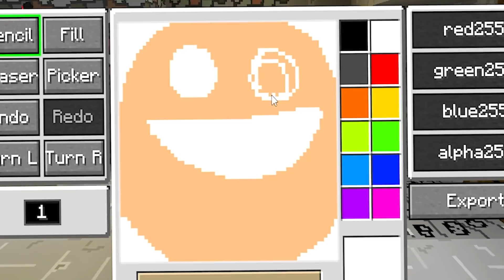ПОЧЕМУ МОЙ ЛУЧШИЙ ДРУГ НАРИСОВАЛ СЕБЯ ТАК В МАЙНКРАФТ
Майнкрафт, но нам с моей девушкой нужно нарисовать всю ИГРУ! Каждый блок, каждого моба мы рисуем САМИ!

ShadowPriestok, 2021